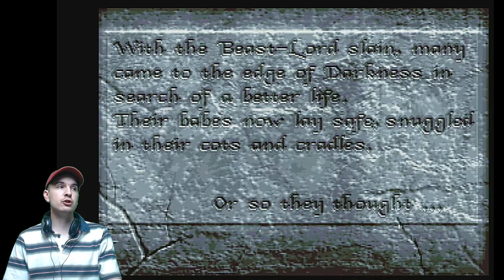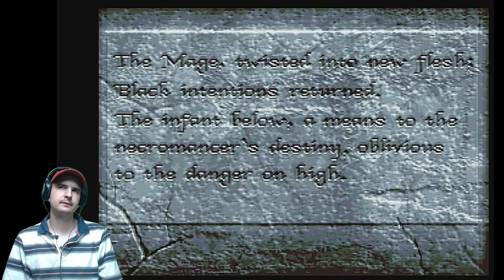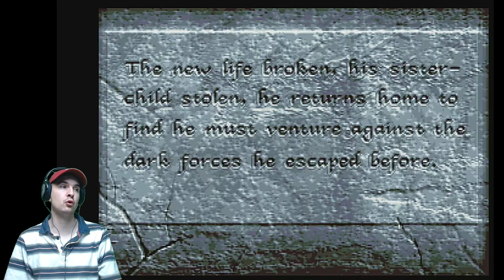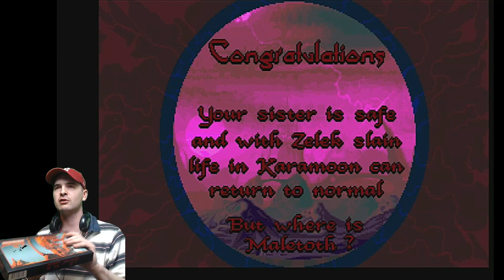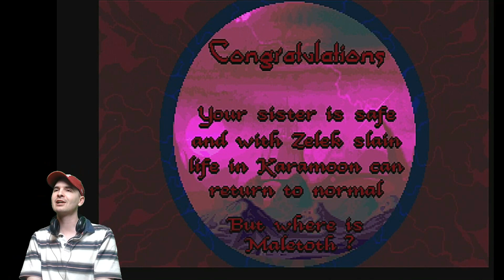Shadow Of The Beast 2 - Amiga 500 - Completed Longplay Without Cheats - Beast II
Hello everybody.

This Video took me a long time. I have owned it since it first came out. It was requested by a few Subscribers and its always been my most difficult Amiga Game but I have been playing it loads and loads.

I completed it at last and I did not use Cheats at all.

Hope you enjoy it and please check out my Completion Videos of Beast 1 and 3 on my Channel.

This was such a fantastic moment for me as I have now completed the Shadow Of The Beast Trilogy on the Amiga.

Jamie from
Morgan Just Games